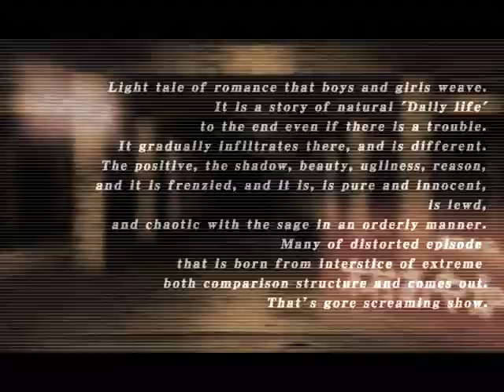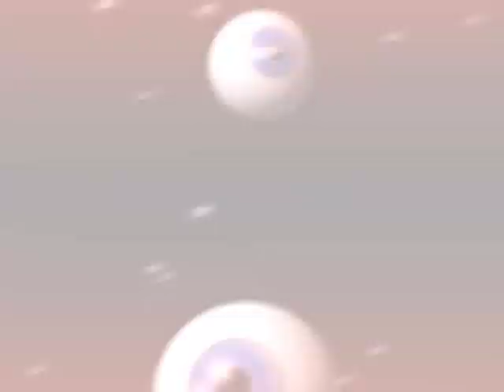Gore Screaming Show OP: *NEWS ON TRANSLATION*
The translation has been picked back up! And to think I posted this video 5 years ago, waiting oh so patiently for this moment. As far as the download goes, I've neglected this video for a long time and the torrent link is down now. I'll take some time to find the new download, but at the moment I'm busy with holiday retail work.

In the meantime, expect a translation soon. YOU ARE DOING GOD'S WORK!